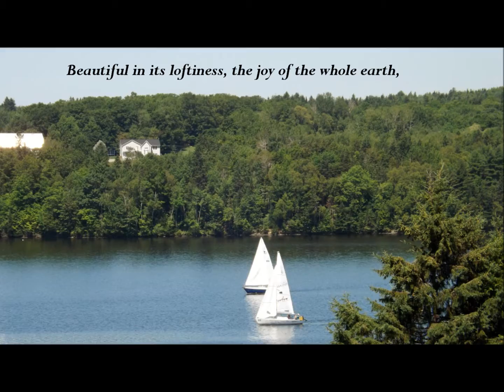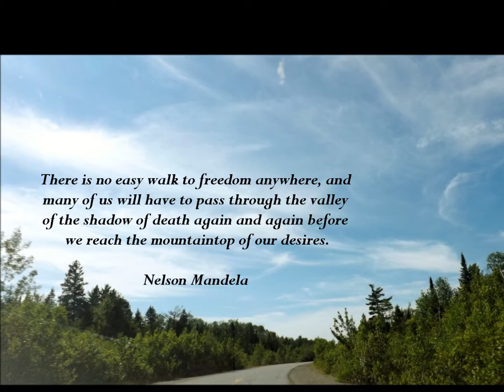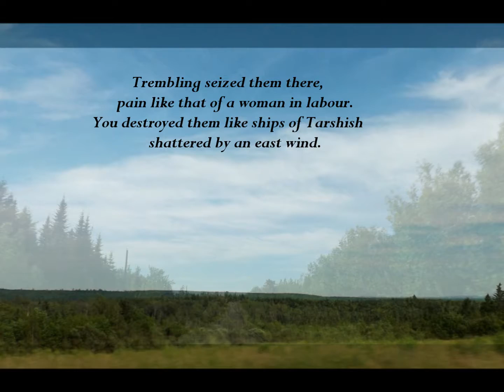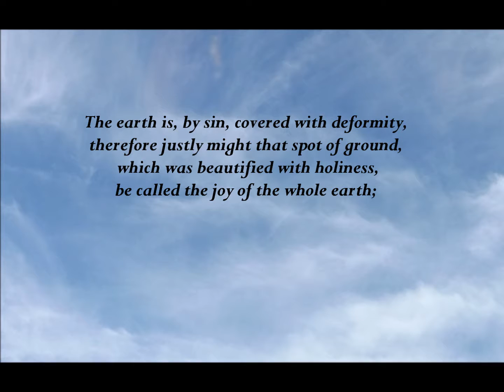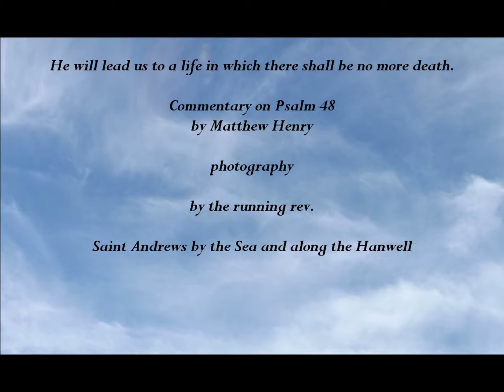Psalm 48 ~ day 2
mindfulness, spirituality, soul, Psalm 48, Psalms, Scripture